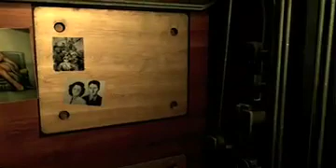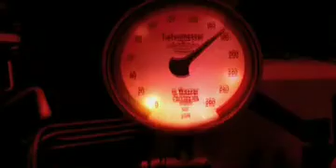Silent hunter 5 GC 09 trailer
He're is a sound design version of the Silent hunter 5 trailer

Sound design by Frederic Devanlay for Big wheels studio